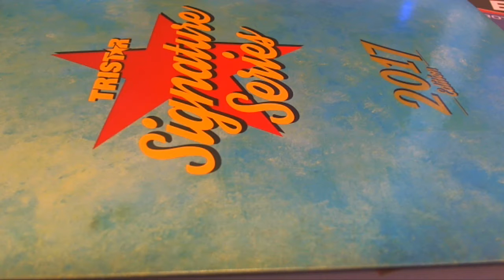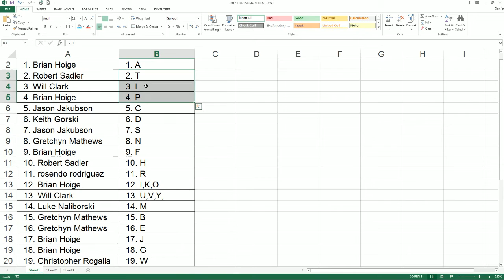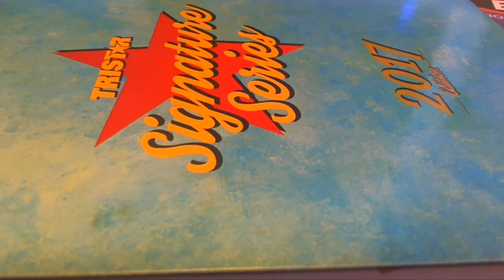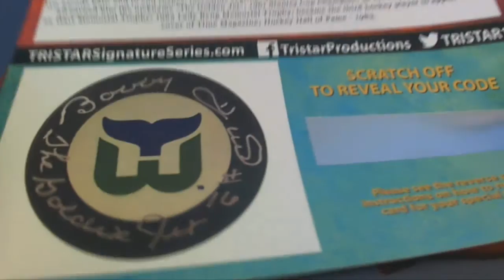2017 Tristar Signature Series ID 17TSSIGSERIES121